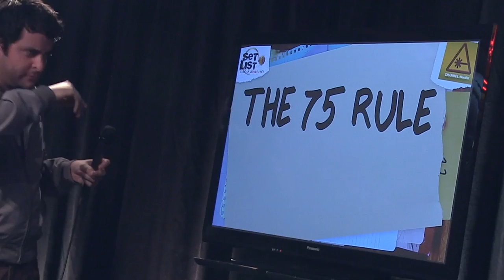BEN GLEIB is Saving Himself for Magic - Set List: Stand-Up Without a Net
Ben Gleib performs an improvised stand-up routine on topics provided to him on the spot. This is Set List, Stand-Up Without a Net!